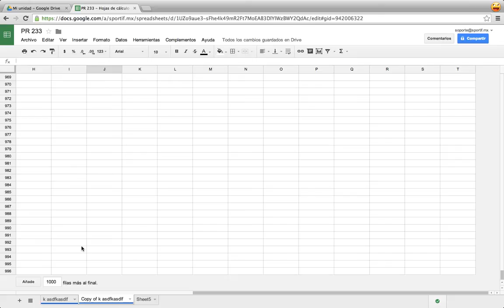COMO AÑADIR GRANDES CANTIDADES DE FILAS A LA VEZ EN GOOGLE HOJAS DE CÁLCULO